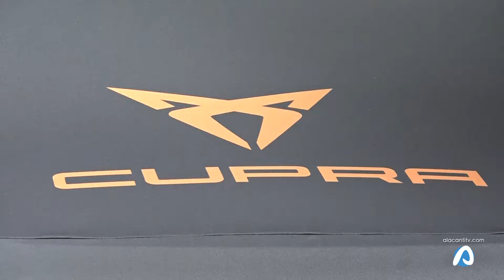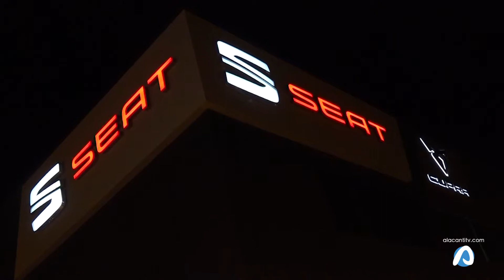NUEVO CONCESIONARIO CUPRA EN ALICANTE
Llega a Alicante una nueva identidad marcada por la deportividad y la exclusividad. Cupra se posiciona en la ciudad para ofrecer una nueva experiencia de conducción.